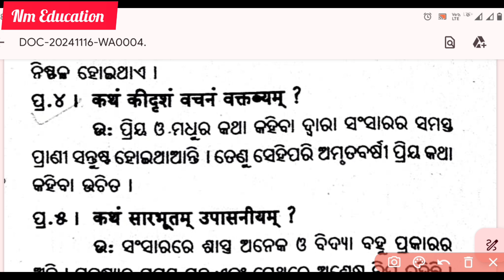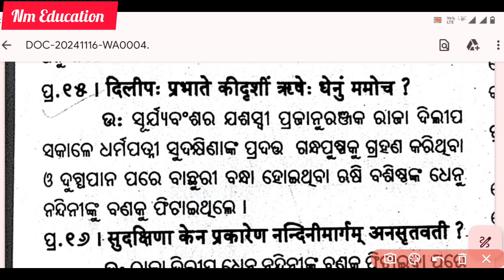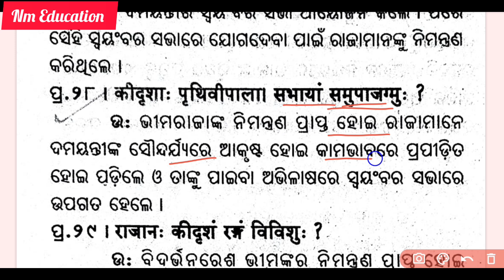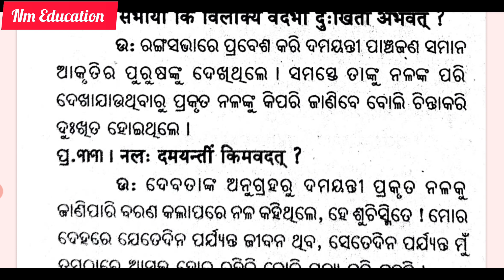Poetry Plus Two Second Year Sanskrit 2 Marks Question || +2 2nd Year Sanskrit Two Mark Question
Poetry Plus Two Second Year Sanskrit 2 Marks Question  || +2 2nd Year Sanskrit Two Mark Question | Nm Education